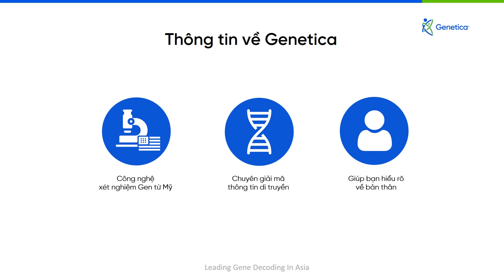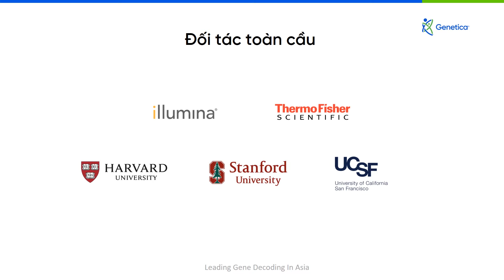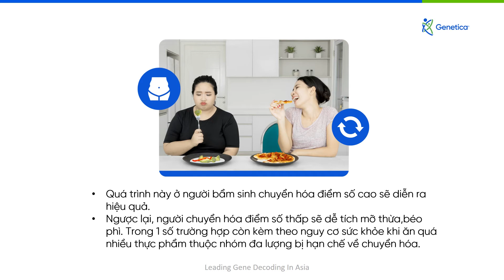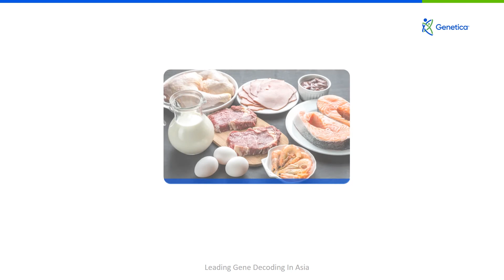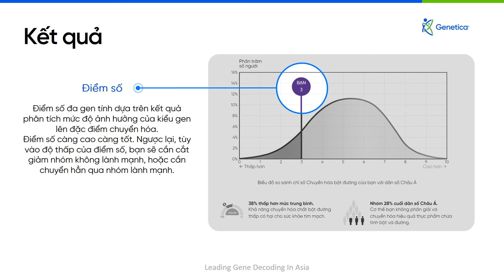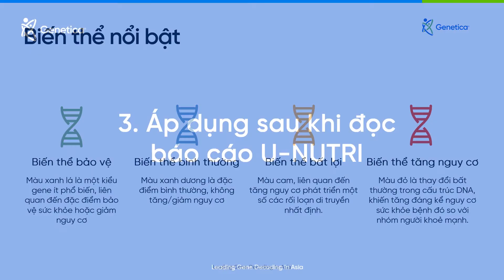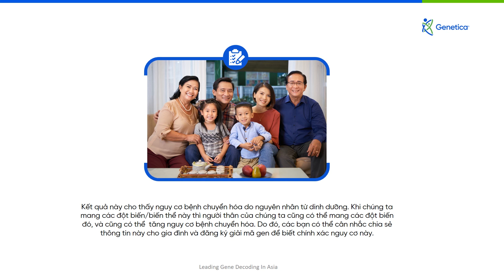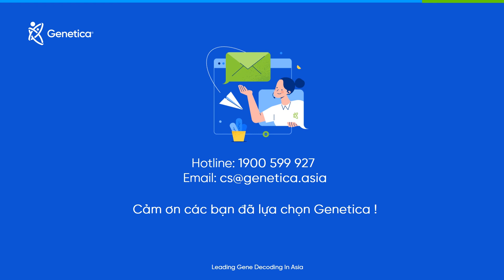Hướng dẫn đọc báo cáo U-Nutri - Hiểu về chuyển hóa chất dinh dưỡng đa lượng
Nếu bạn đã thực hiện giải mã U-Nutri- báo cáo giải mã gen tìm hiểu dinh dưỡng và chuyển hoá, hãy cùng xem thêm video hướng dẫn để nắm rõ hơn và biết cách ứng dụng kết quả giải mã gen vào đời sống và sức khỏe, bạn nhé!
️ Với 23 gen và hàng nghìn biến thể được phân tích, báo cáo U-Nutri cung cấp cho bạn thông tin:
- Khả năng chuyển hoá chất bột đường
- Khả năng chuyển hoá chất đạm
- Khả năng chuyển hoá chất béo
- Các khuyến nghị cá nhân hóa hữu ích.
Genetica® là công ty giải mã gen ứng dụng Trí tuệ nhân tạo, có trụ sở đặt tại San Francisco (Mỹ) và được cố vấn bởi đội ngũ nhà khoa học thuộc các trường đại học hàng đầu như UCSF, Harvard, Stanford, Cornell.
Hợp tác với Illumina® và Thermo Fisher - 2 tổ chức giải mã gen hàng đầu thế giới, Genetica® đã tạo ra chip giải mã gen dành riêng cho người châu Á.

Sứ mệnh của Genetica® là tối ưu hóa kế hoạch phát triển cá nhân, cũng như bảo vệ sức khỏe cho chính bản thân bạn và gia đình.
💌 Inbox để được tư vấn và hỗ trợ: m.me/genetica.asia